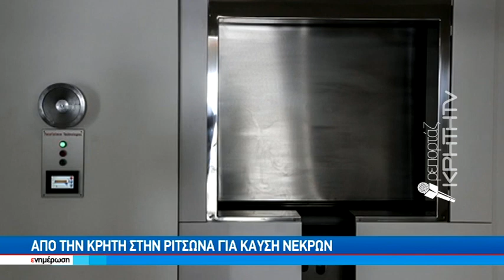Νέα εμπλοκή στην μελέτη για το αποτεφρωτήριο Ηρακλείου